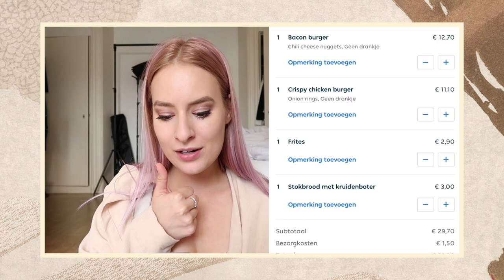Mijn BESTE VRIENDIN bestelt ons ETEN | Verrassing Dinner Mukbang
Een verrassing dinner? Mijn beste vriendin bestelde voor mijn vriend en mij eten op Thuisbezorgd zonder dat wij enig idee hadden wat het was. Benieuwd wat wij tijdens deze mukbang eten? Bekijk dan de video⇣

✨ 𝐒𝐚𝐦𝐞𝐧𝐰𝐞𝐫𝐤𝐢𝐧𝐠𝐞𝐧/𝐜𝐨𝐧𝐭𝐚𝐜𝐭/𝐏𝐑?

✨ 𝐅𝐀𝐐?
Leeftijd: 21 jaar (24 juli ’98)
Camera: CANON EOS M50 & CANON G7X II
Lens: 15-45 mm
Edit programma: Final Cut Pro